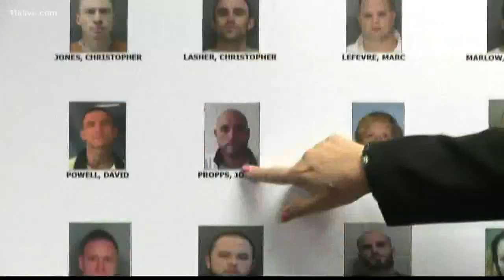Man police call one of the most violent gang leaders in Spalding County off the streets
According to a news release from the Spalding County Sheriff’s Office, several agencies worked together to arrest 41-year-old Myrrin Watson at a house on Hosanna Roa